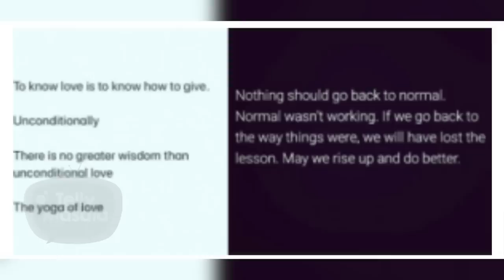After BREAK UP, Asha Negi & Rithvik Dhanjani Wedding Pictures Goes VIRAL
Watch the video where Asha & Rithvik wedding pics are going viral among fans. This photos are from an event in 2014 where they walked as bride and groom.